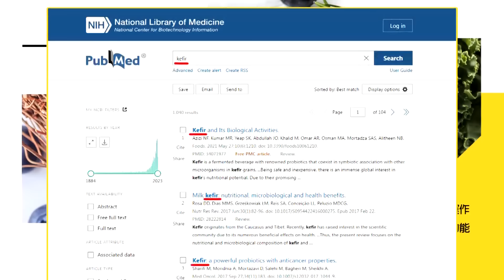【頭條開講】菲律賓坐地起價"作死"? 日菲RAA相互准入要簽? 南海離島日軍壟罩? 印尼開嗆逼簽"南海準則" 20240117@頭條開講HeadlinesTalk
【LIVE頭條開講】民主萵苣破解火山布雷系統?特拉斯揭開民主假面!李強達沃斯招商!馮德萊恩蹭陪笑原因?靠自己吧!全球都嘆氣!川普回歸?20240117完整版@HeadlinesTalk